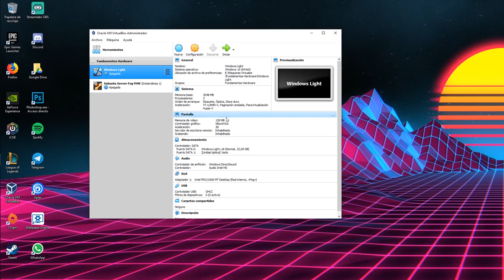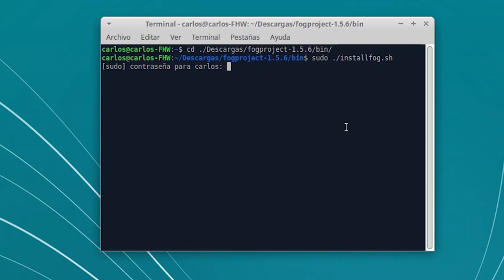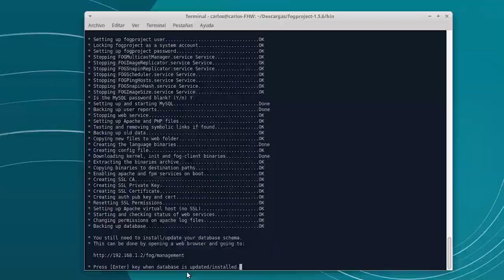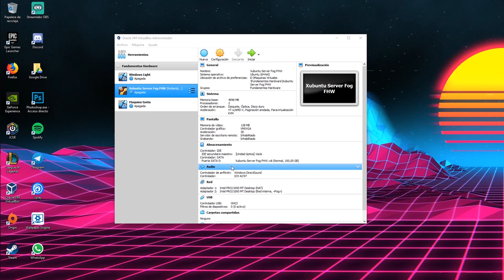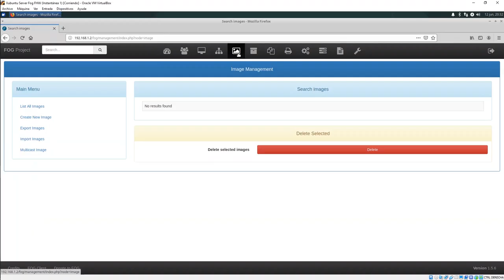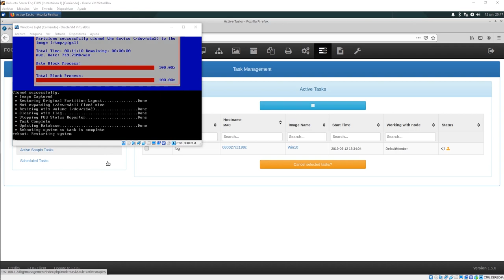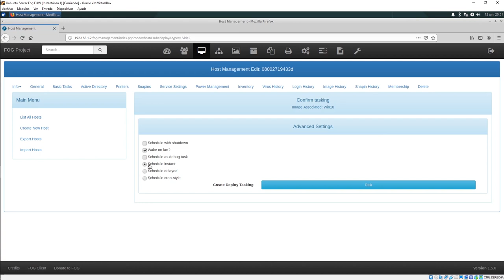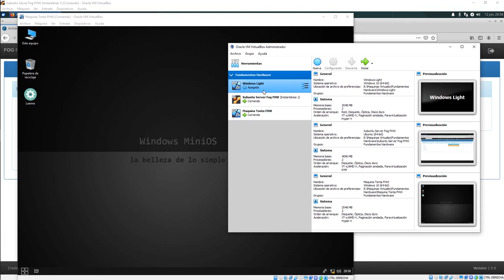Instalación y funcionamiento de FOG Project || Fundamentos Hardware Curso 2018 - 2019